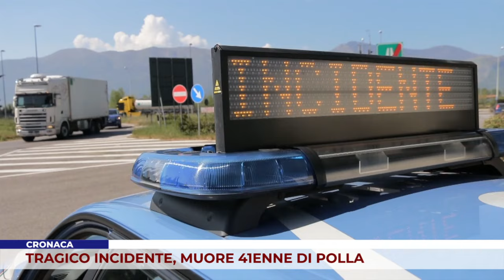CRONACA. TRAGICO INCIDENTE, MUORE 41ENNE DI POLLA